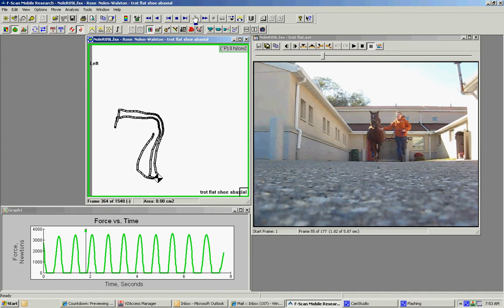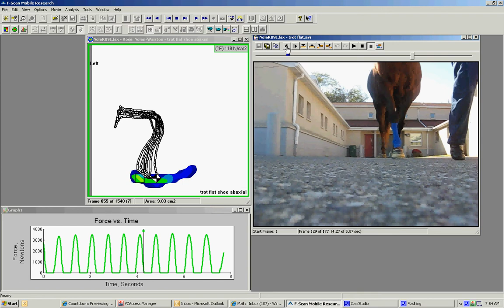trot flat synch